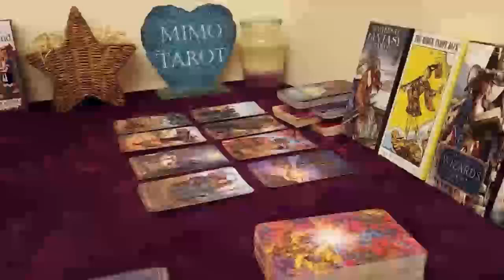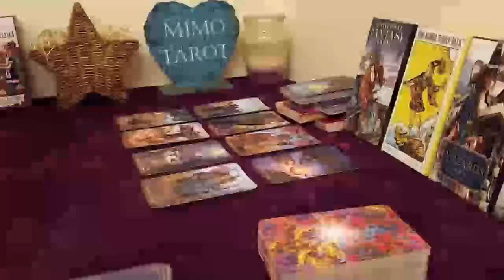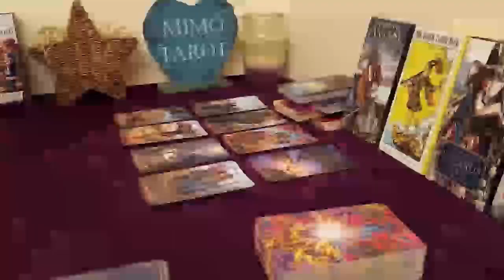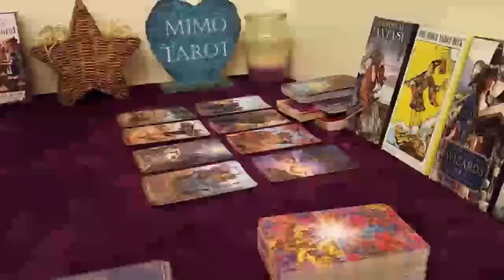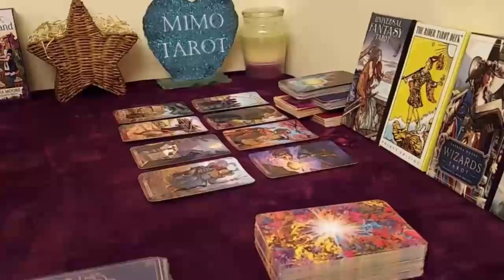Libra Tarot Love Reading Love Life Starts Moving Forward !!